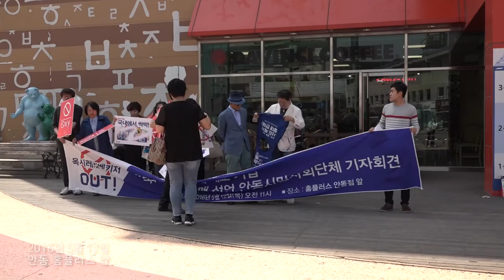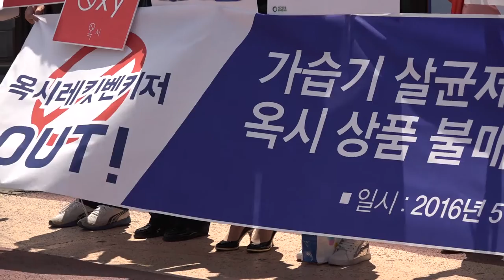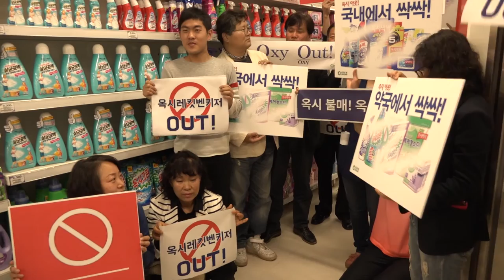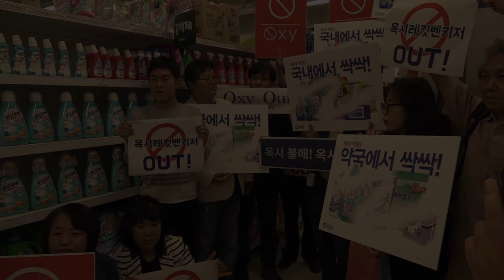160512 옥시 반대 기자회견 shortcut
160512 살인기업 옥시 규탄 및 불매운동 돌입 안동 기자회견

- 최근 유해 가습기살균제 제조로 인해 수많은 목숨을 앗아간
옥시레킷벤키저(이하 옥시)가 제품의 독성을 은폐한 정황이 드러났다.

- 이에 전국민은 분개하여 불매운동을 시작하였고,
오늘은 안동지역의 시민사회 인사들이 기자회견 및 불매운동을 개최하였다.

*가습기살균제 피해자 현황(명)
사망 - 239
생존환자 - 1,289
총 - 1,528

촬영 김시모
편집 권영창
제작 영창필름